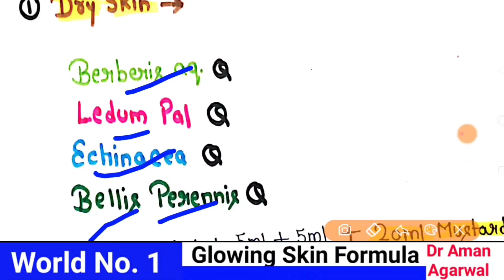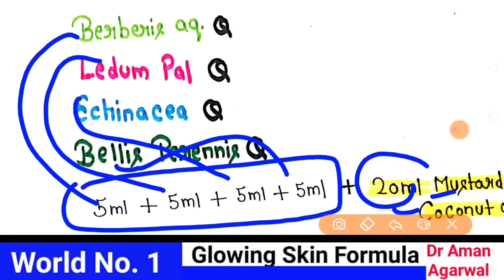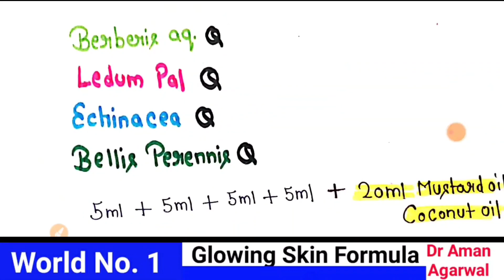world no.1 Face formula for Glowing skin || Acne and pimples पहले इस्तेमाल से ही ख़त्म